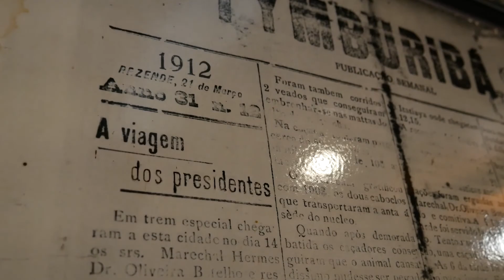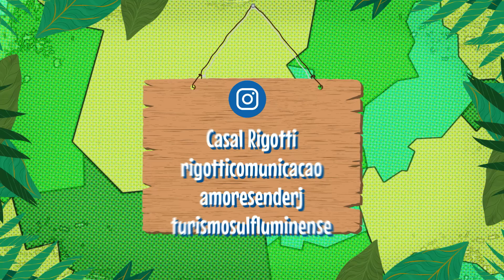Casal Rigotti fala sobre Visconde de Mauá na Rádio Top 90 no programa Top Viagem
Mais uma semana de Top Viagem na rádio Top 90, em Resende RJ, falando da passagem do @casalrigotti pela linda Visconde de Mauá.

É o Top Viagem trazendo para vocês as melhores dicas de viagem pelo Brasil.